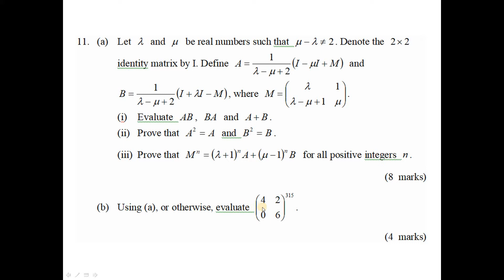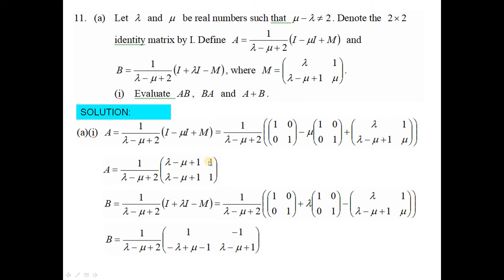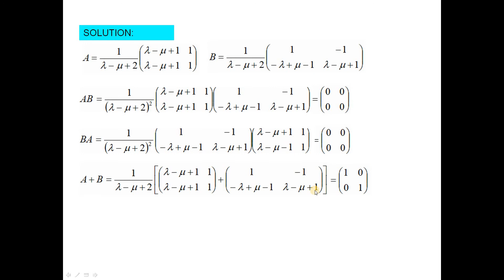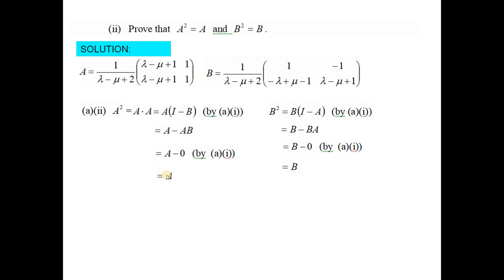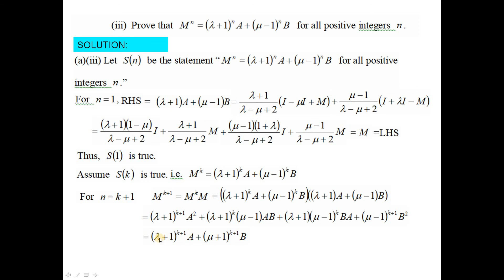2015 HKDSE M2 Solution q11(a)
2015 HKDSE M2 Solution q11(a)